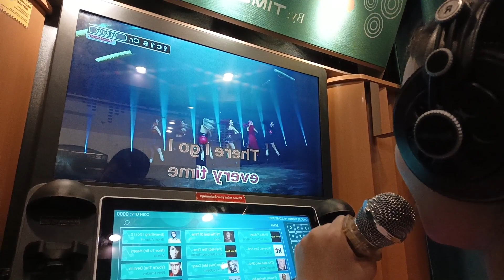Ayala manila bay(2)